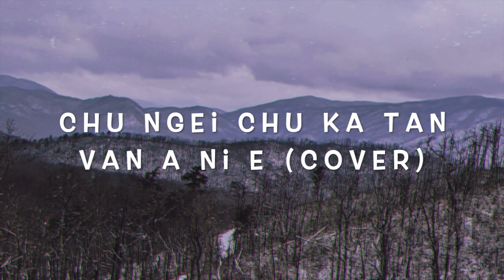Chu ngei chu ka tan van a ni e - Sanboih Cover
I hope and pray that your heart will be blessed by this song. I absolutely enjoyed singing it in Mizo version although I do not speak the language.
Mix and Master Engineer: Efraim Thawngno
Film Production: Angvan Khup
Miscellaneous: Dennis Thawn, TT
Video Editor: Me!